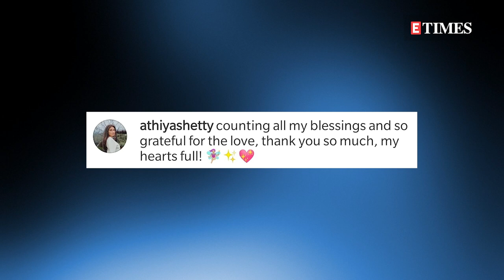Did Athiya Shetty celebrate her BIRTHDAY with rumoured boyfriend KL Rahul in Dubai?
Athiya Shetty and KL Rahul dropped similar posts recently on their social media, almost at the same time. We wonder if the actress celebrated her birthday with rumoured boyfriend in Dubai.